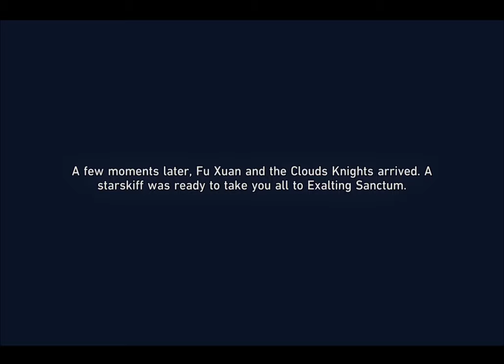Honkai Star Rail Chapter 4: Topclouded Towerthrust [JP Dub]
"There is someone else who brought the Stellaron into Xianzhou and activated it. There are troubles both from outside and from within." At this time, the withered and dead sacred tree begins to grow again, and the Stellaron Hunters' reason for drawing you to Xianzhou gradually emerges...

Topclouded Towerthrust is the fifth Trailblaze Mission in Honkai: Star Rail. It takes place on the Xianzhou Luofu.